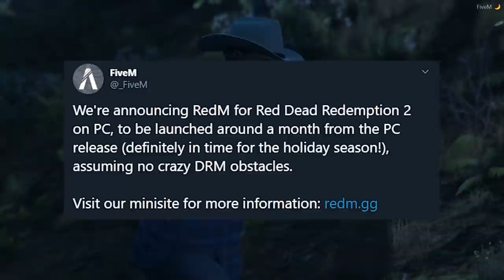Teaming Up With ARTHUR MORGAN (Voice Impression) | GTA 5 Roleplay